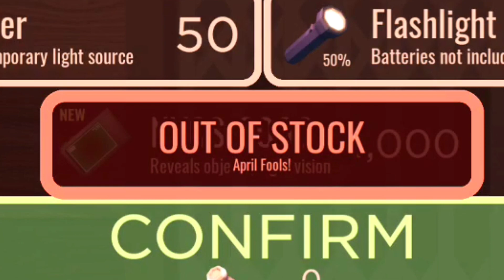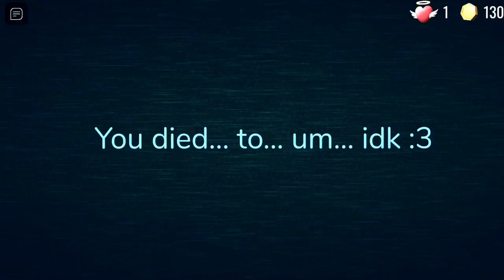SUPER HARD MODE!!! UPDATE IN DOORS | Roblox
super hard mode!!!
super hard mode update in roblox doors
april fools update in roblox doors
april fools in doors
roblox doors april fools update